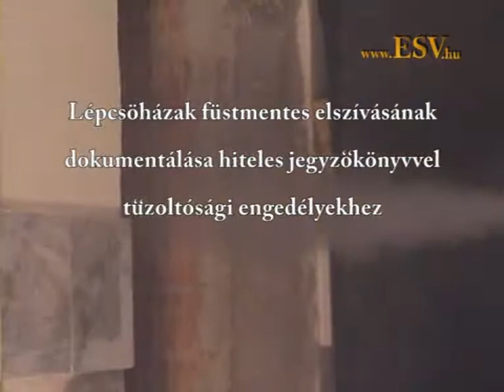fustmentes lepcsohaz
Füstmentes lépcsőház füstölés próba. Légtechnikai jegyzőkönyv készítése füstmentes lépcsőházak átadásához. Tűzoltósági bejárás eredményességéhez elengedhetetlen folyamat